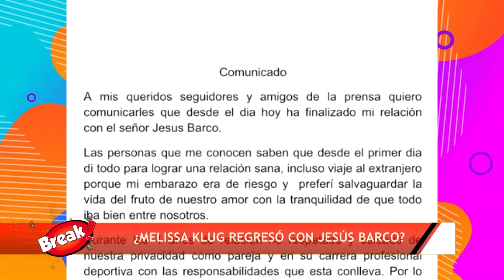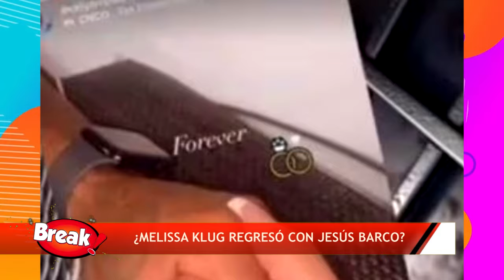MELISSA KLUG PERDONÓ A SU CHIBOLO JESÚS BARCO Y RETOMARÁN PLANES DE BODA?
Evelyn Vela, mejor amiga de Melissa Klug, publicó unas fotografías  que muestran dos manos entrelazadas las que serían de Jesús Barco y Melissa Klug.